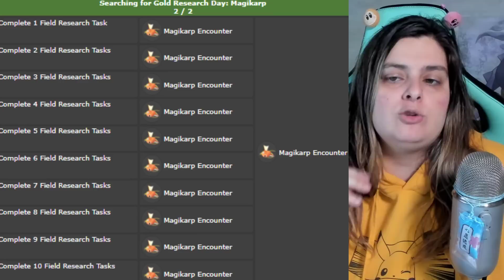📢ESTA ES LA MISIÓN DE PAGO (1$) DEL EVENTO BUSCANDO ORO + MISIONES DE CAMPO DISPONIBLES | Pokémon GO